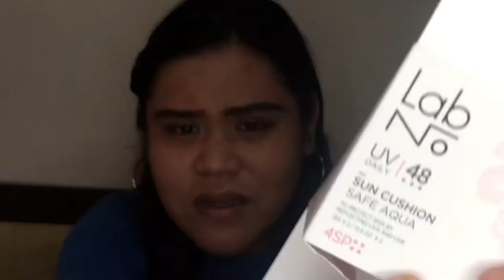TRY KO LANG MAKE UP NG CHARIS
Namiss ko mag make up!!! 🥺💗

Nagustuhan mo ba ang video for today? Have a good one. 👍🏻🙌🏻📸